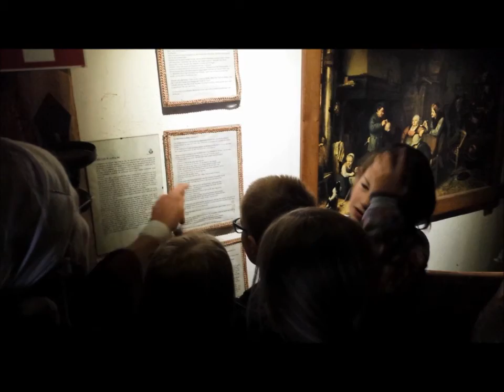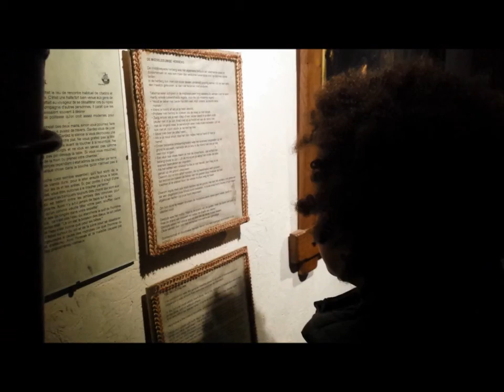Groep 5a bij kasteelschip Vlotburg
Groep 5a van het Stadskwartier is naar het middeleeuwse kasteelschip Vlotburg geweest.